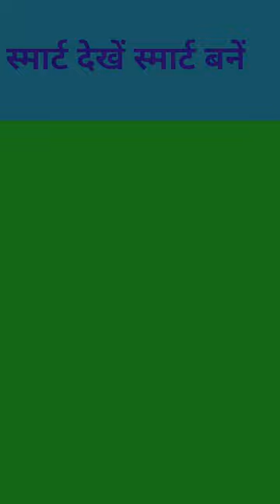Make instant Ice cream in 10 seconds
katun
noodles banane ka tarika
alligators
bhoot
bhoot cartoon
bhoot wala
cakewala cakewala
cartoon cartoon carto

shorts
Youtube shorts
Short video
Short
Yt shorts

gana
bhojpuri song
bhoot wala cartoon
caracal pumba
cg song
ek kauwa pyasa tha
ice cream rool
splitsvilla 14 today fu.
tanzania food
crow sounds
exfoliate paula's choice

gadgets and homeappliances which makes your life much smarter and creative.